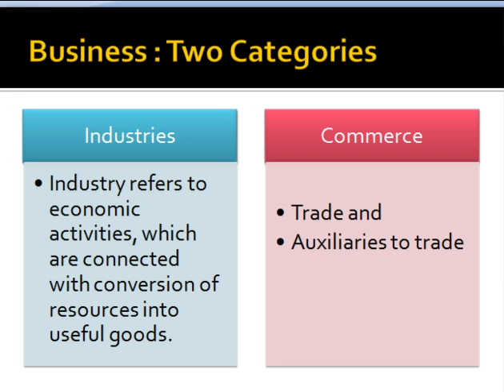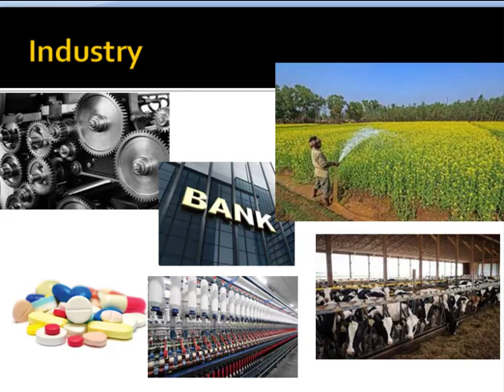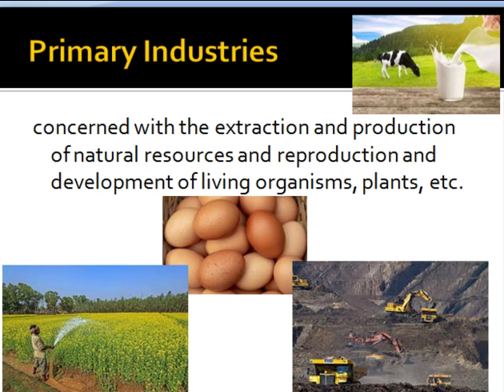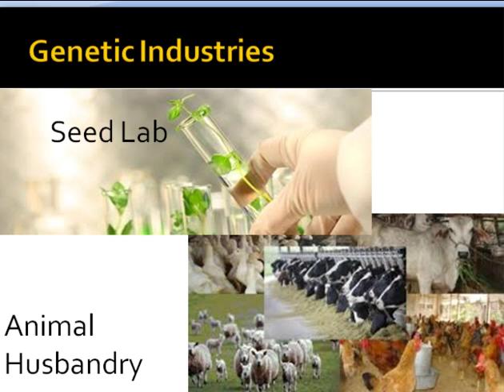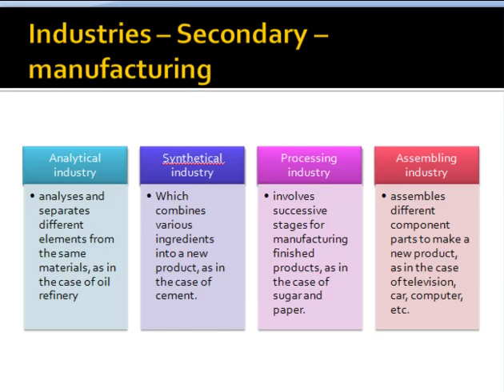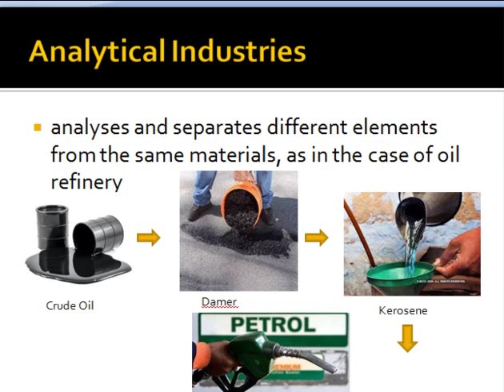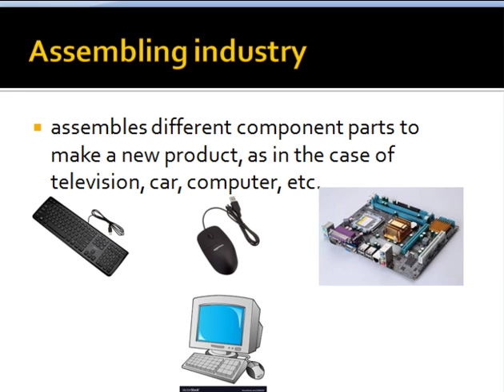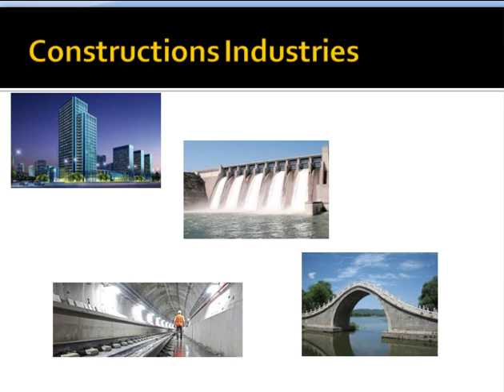Class 11 Business chapter 1 Part 8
Classification of Industries